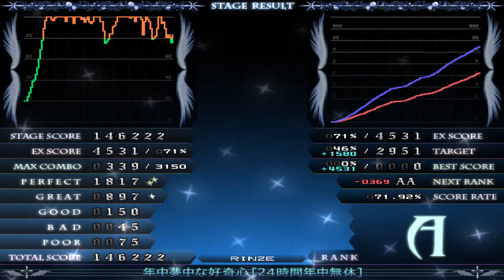★★4 年中夢中な好奇心[24時間年中無休] aEASY